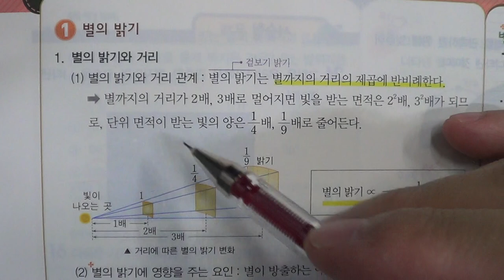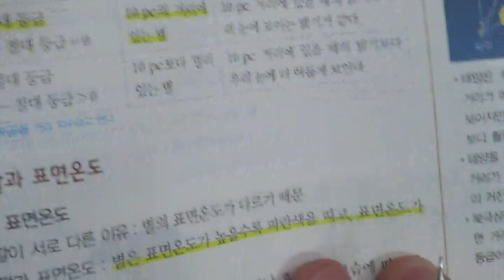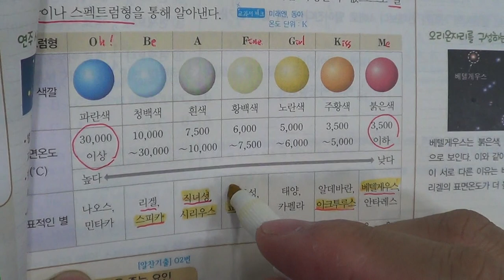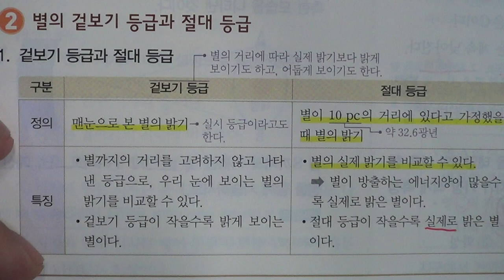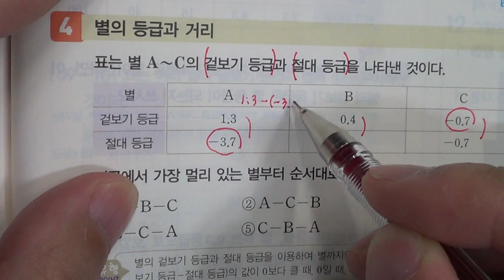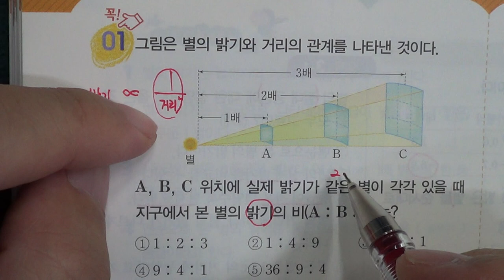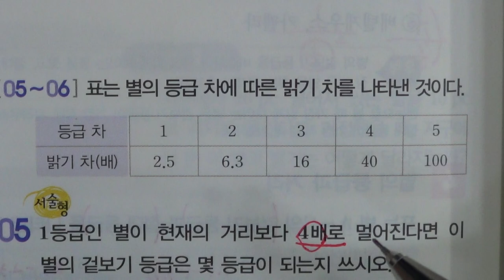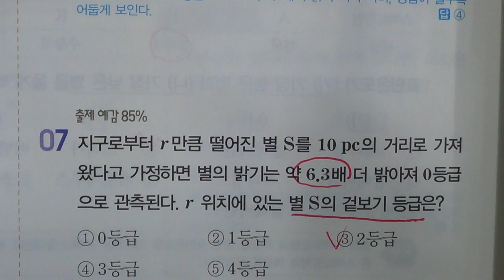■중등부 3학년 과학 7단원 2 별의 상징■2학기 기말고사■송도신도시 송도 학원 종합학원 신송중 박문중 신정중 해송중 먼우금초 신송초 송원초 송명초 명선초 신정초 해송초